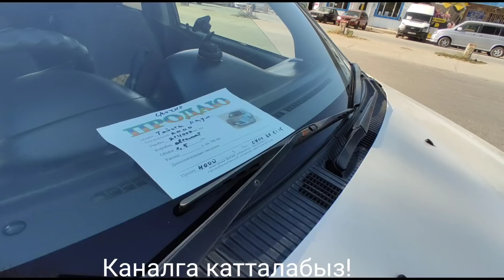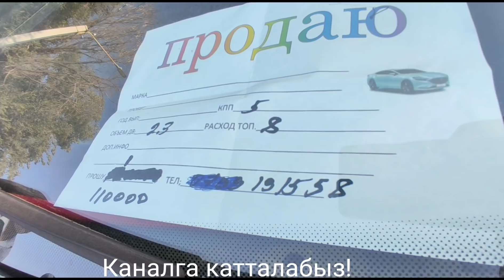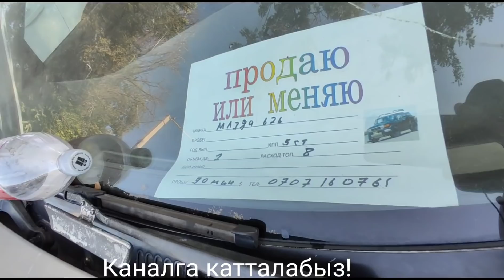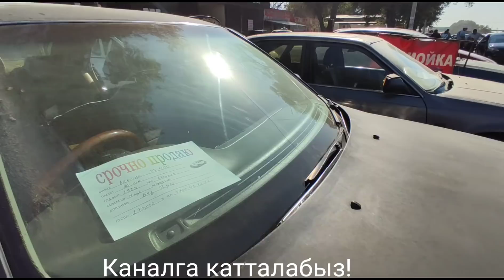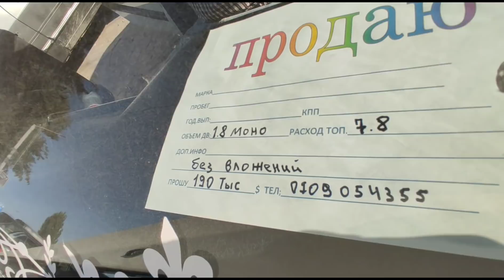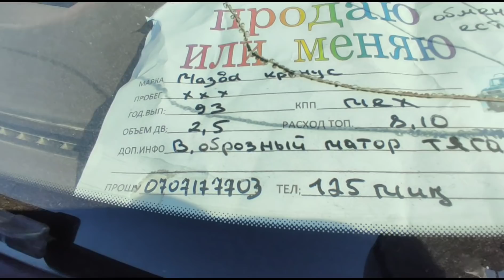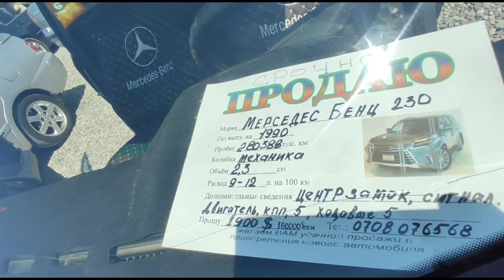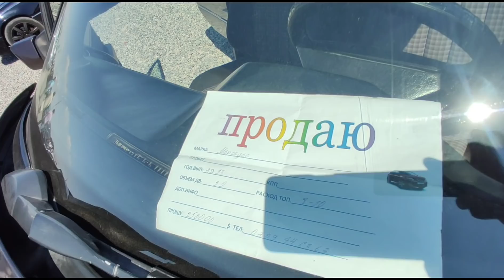ЖОЛ ЖЭЭГИНДЕГИ АРАЛАШ АРЗАН УНААЛАР 👍👍🚗 АВТО РЫНОК РИОМ БИШКЕК 08 08 21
Жол жээгиндеги арзан аралаш унаалар тартылды.